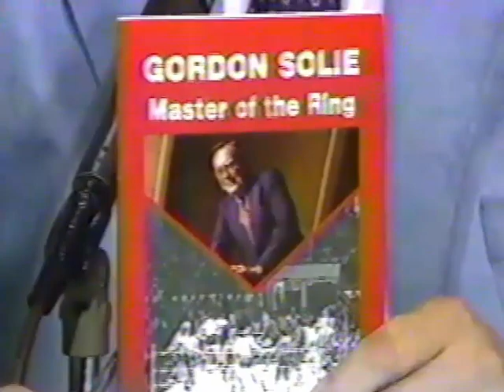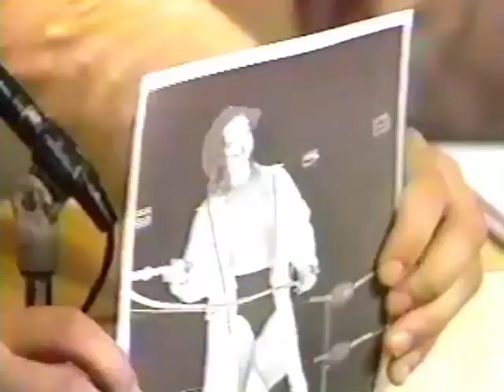Championship Wrestling From Florida (Featuring Ric Flair & The Freebirds) (January 16th, 1985)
Championship Wrestling From Florida
January 16th, 1985
Broadcast Date - January 19th, 1985
Scott McGhee vs Rocky King
Comments from Sweet Brown Sugar
The Bossman arrives at Tampa International Airport
Promos from Pez Whatley & Sweet Brown Sugar
Dutch Mantell vs The Red Raider
Comments from Jesse Barr
Dutch Mantell confronts Jesse Barr
Buddy Colt interviews The Freebirds
The Youngbloods vs Randy Barber & Paul Garner
The Bossman arrives with his 'Dynasty'
Jesse Barr promo
Brian Blair promo
Cuban Connection promo
Fabulous Freebirds promo
Comments from Ric Flair
Ric Flair vs Jack Hart
Comments from Jesse Barr & Ric Flair
Promo for Miami & Ft. Lauderdale
Pez Whatley vs Mike Golden
Pez Whatley confronts The Bossman & Rick Rude
This channel is dedicated to the memory of Championship Wrestling From Florida.
If you are able to support my efforts please donate what you can.
Your support will help me to continue to preserve the memory of
the greatest wrestling territory ever. Any amount is appreciated. Thank you.